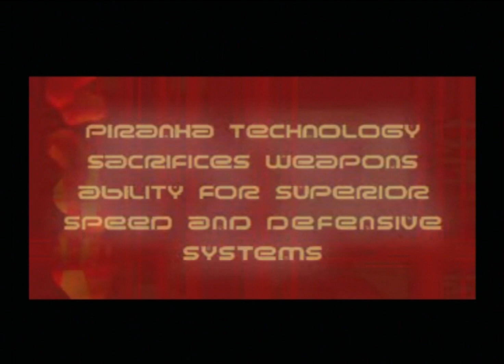WipEout 2097 (PS1/PS3) | No Weapons Challenge - Full Piranha Tournament